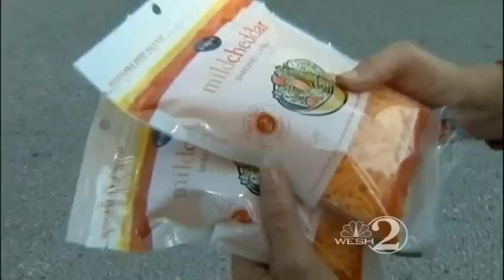Woman caught shoplifting leaves 5-month-old in car, police say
A central Florida woman almost got off scott-free after being accused of shoplifting, that is until officers found out who she left behind in her car.